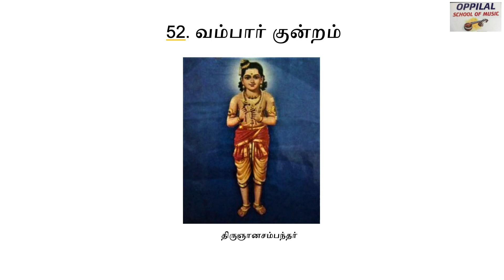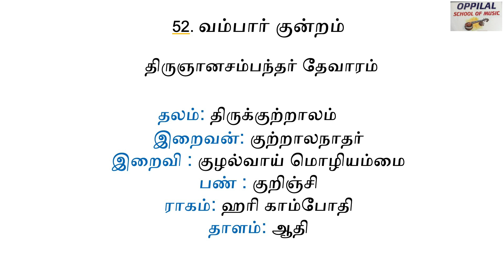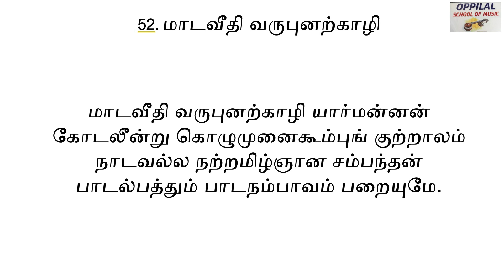வம்பார் குன்றம் | Vambaar Kundram | Thevaram Song 52 | Sargurunathan | Othuvar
Thevaram Song 52 by Thirungnanasambandar